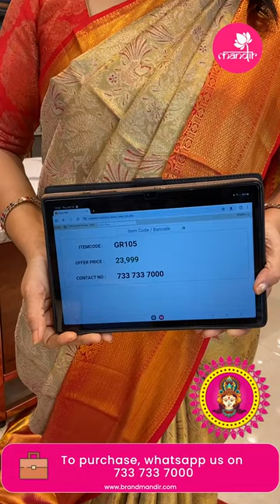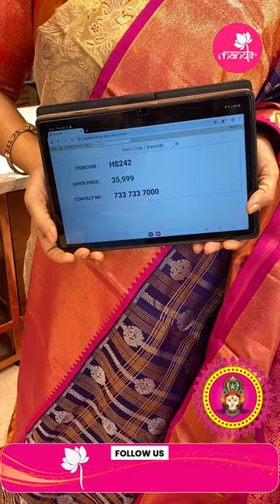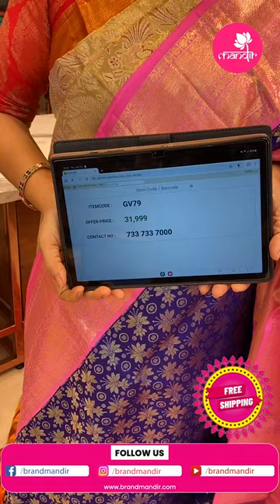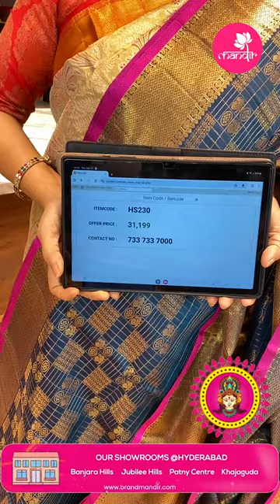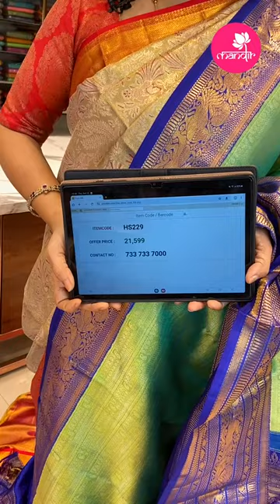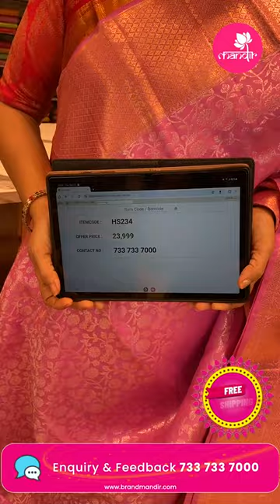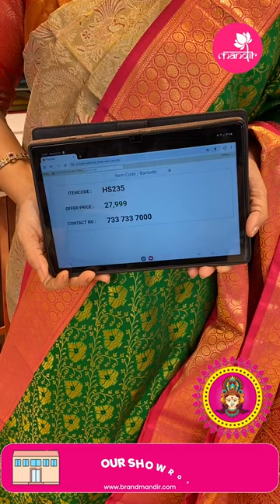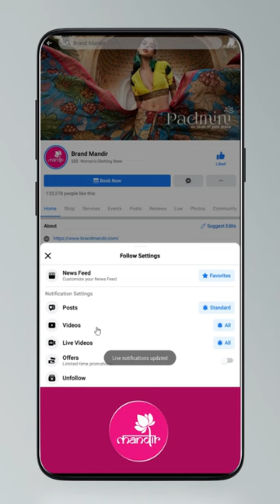FREE SHIPPING : Kanchi Bridal Sarees | Brand Mandir Sarees LIVE